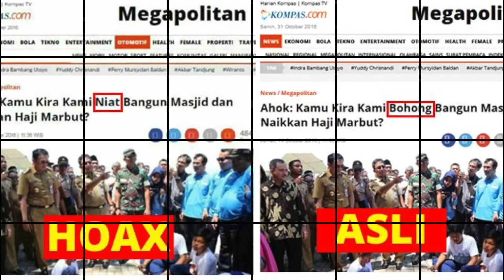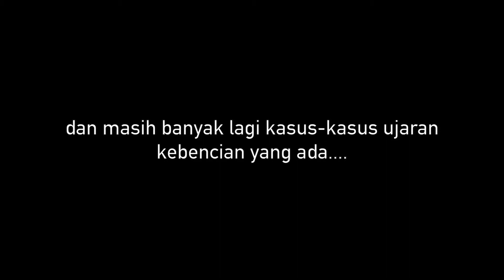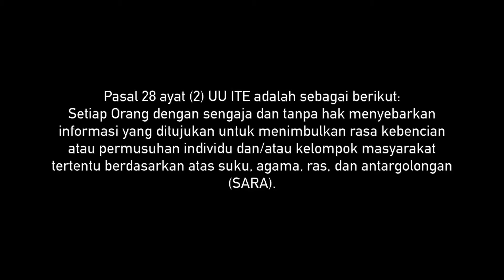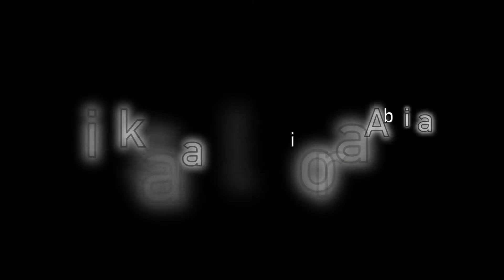Hukuman Penyebar HO*X dan Ujaran Kebencian (H*te Speech)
➤➤Berita HO*X dan Ujaran Kebencian (H*te Speech) yang marak akhir-akhir ini di media sangat membahayakan. Apa bahaya dan hukuman bagi penyebar HO*X dan Ujaran Kebencian (H*te Speech)??
Berikut ulasan dan wawancara saya dengan Bhabinkamtibmas Polres Lampung Timur, Brigpol Heri Iskandar Abdillah disela kunjungannya.

➤➤Mari memerangi Berita HO*X dan Ujaran Kebencian (H*te Speech)!